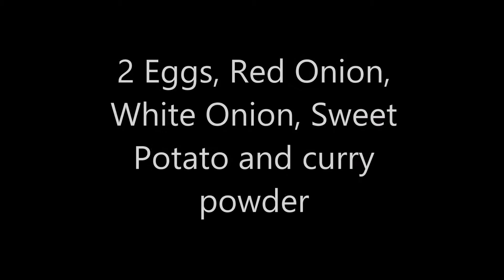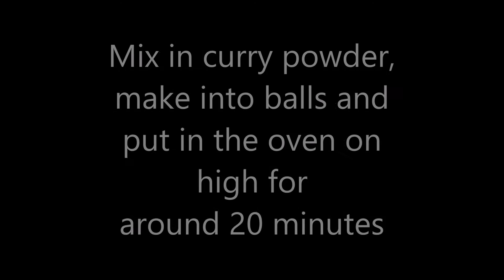onion bhaji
slimming world, onion bhaji,